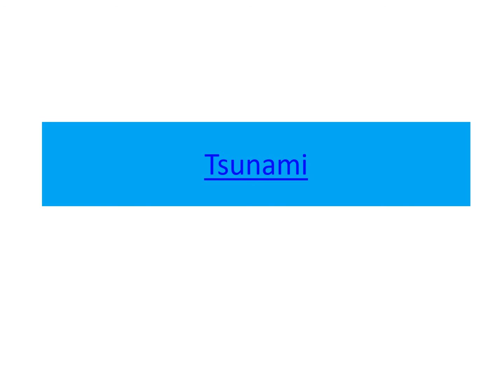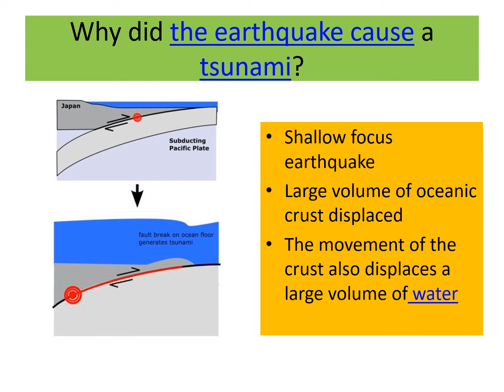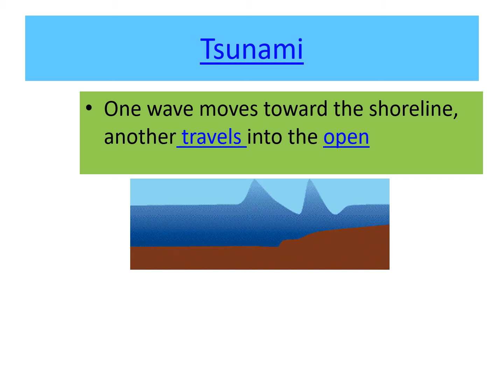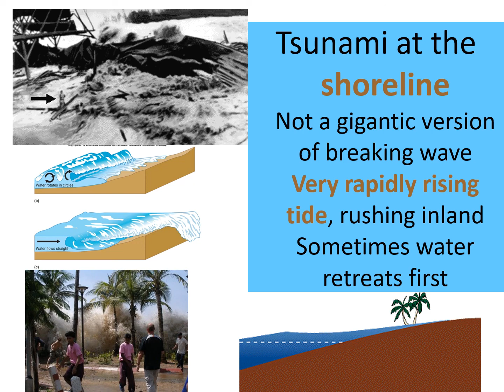CLASS - 8 ENGLISH